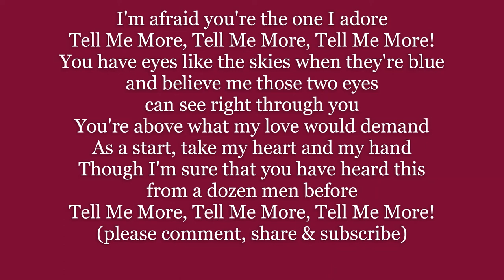GERSHWIN: TELL ME MORE Lyrics Words text trending George sing along song music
TELL ME MORE Lyrics Words text trending George Gershwin sing along song music
I'm afraid you're the one I adore
Tell Me More, Tell Me More, Tell Me More!
You have eyes like the skies when they're blue
and believe me those two eyes
can see right through you
You're above what my love would demand
As a start, take my heart and my hand
Though I'm sure that you have heard this
from a dozen men before

Music by George Gershwin, lyrics by Ira Gershwin & B. G. DeSylva